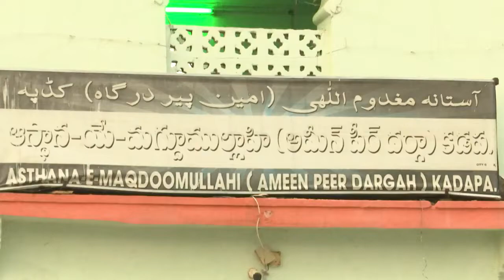05-12-2020 Ameen Peer Dargah Urus Press Meet Kadapa YSR District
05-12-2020 Ameen Peer Dargah Urus Press Meet by Hon'ble Deputy CM Sri S.B.Amzath Basha garu Kadapa YSR District